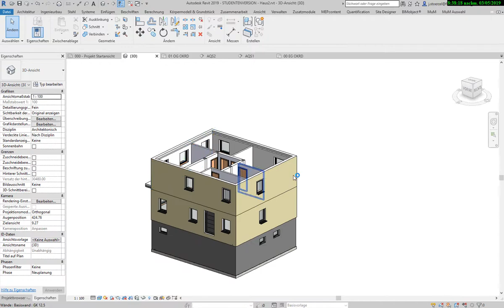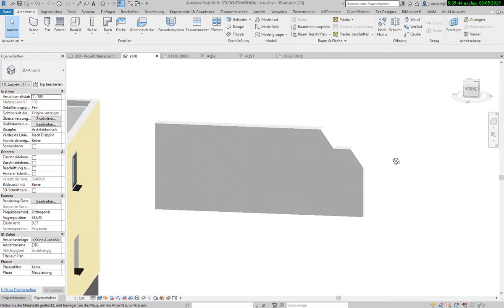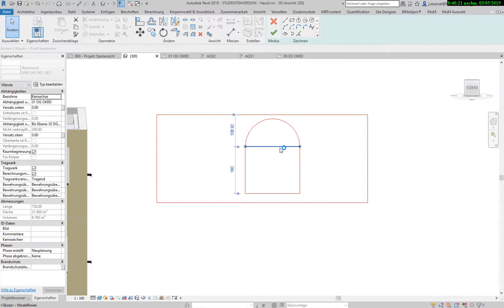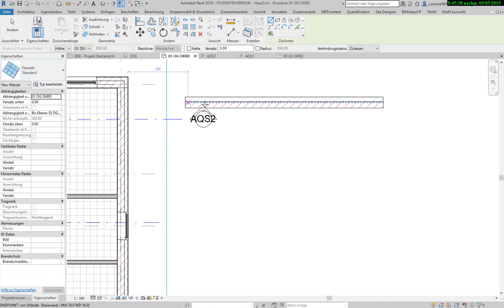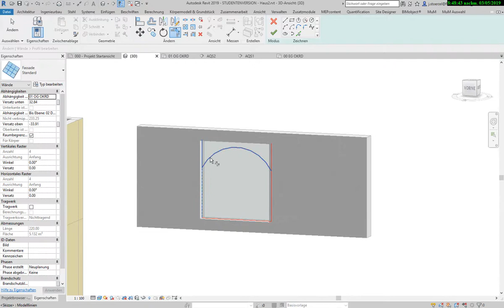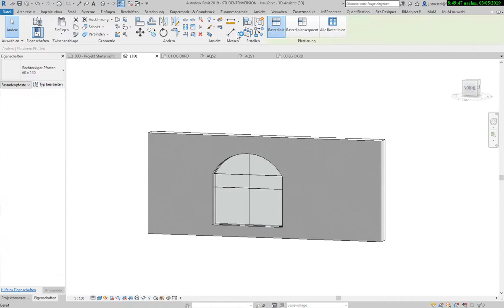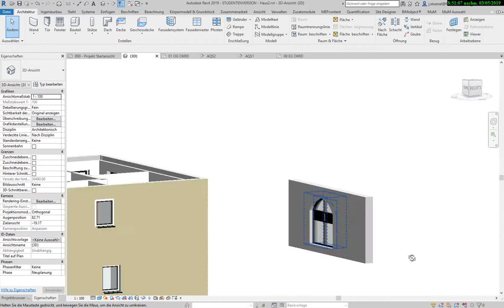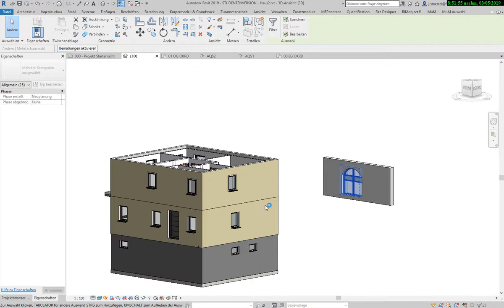Revit Grundkurs: 3.8. Benutzer spezifische Sonderöffnungen erstellen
In diesem Tutorial wird demonstriert, wie man sich auch Sonder-Öffnungen, z.B. mittels Wand-Profil und Fassade, relativ einfach selber bauen kann, um z.B. das Entwickeln von entsprechenden benutzerspezifischen Bauteilfamilien zu vermeiden.